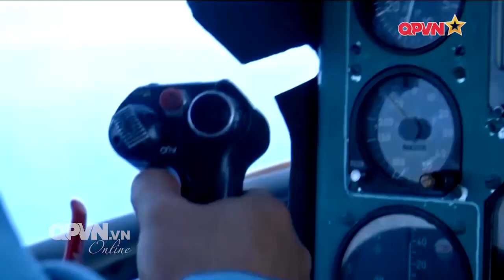Khai mạc Đại hội đại biểu Đảng bộ Quân chủng Hải quân